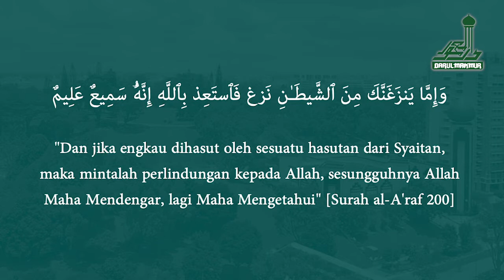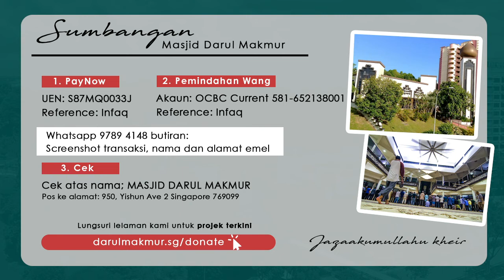Tazkirah Asar | Zikir Yang Harus Dibaca Apabila Diganggu Oleh Syaitan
Tazkirah Asar pada hari ini bersama Ustaz Md Hanafie Md Yusoff, Pegawai Agama Kanan Masjid Darul Makmur.

Sumbangan derma boleh dibuat kepada Masjid Darul Makmur melalui 3 cara berikut:

1) PayNow
UEN:S87MQ0033J
Ref: Infaq

2) Bank Transfer
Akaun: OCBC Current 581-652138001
Ref: Infaq

Screenshot transaksi, nama dan emel.

3) Cek ke atas nama:
MASJID DARUL MAKMUR
& Dihantar melalui pos ke:
950, Yishun Avenue 2
Singapore 769099

“Perumpamaan (derma) orang-orang yang membelanjakan hartanya pada jalan Allah ialah sama seperti sebiji benih yang tumbuh menerbitkan tujuh tangkai, tiap-tiap tangkai itu pula mengandungi seratus biji. Dan Allah akan melipat-gandakan pahala bagi sesiapa yang dikehendaki-Nya, dan Allah Maha Luas (rahmat) kurnia-Nya, lagi Meliputi ilmu pengetahuan-Nya."

Kami mendoakan agar Allah SWT mengurniakan pahala yang berlipat-kali ganda kepada anda penderma kami.

Terima kasih!